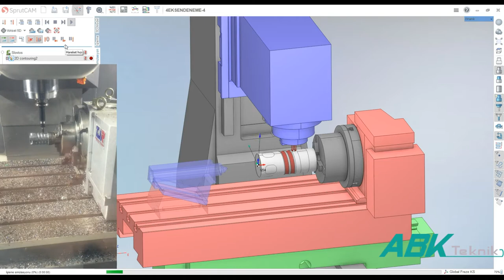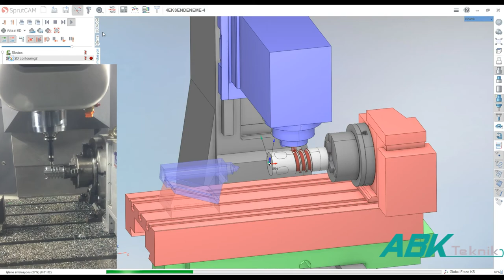SprutCAM ile 4 Eksen Frezeleme Çalışması Örneği